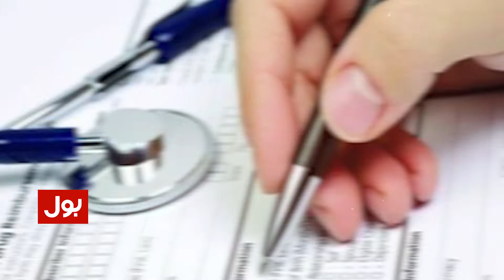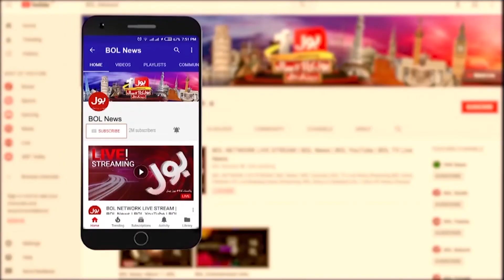Fate of Pakistani Medical Graduates Working in US Hangs in Balance | Breaking News